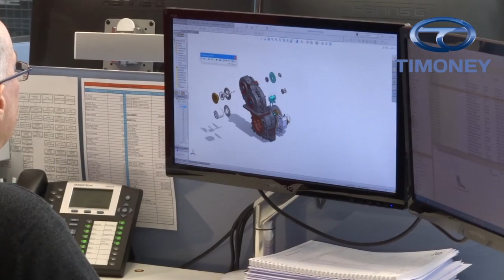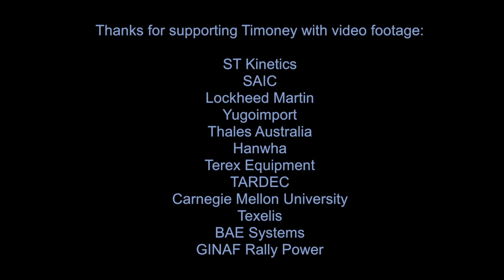Timony - making AFVs move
Clips of vehicles with Timoney technology at the heart